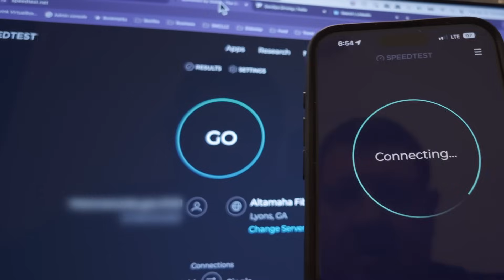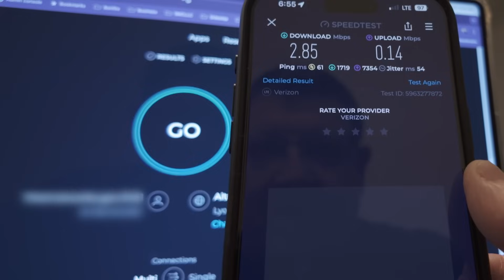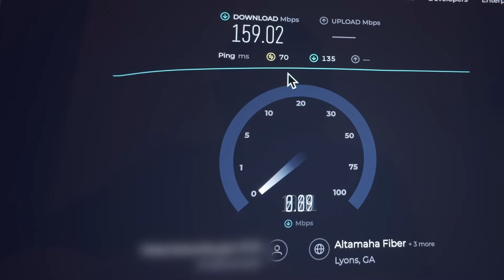Network Speed Tests With the Peplink HD4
Witness the superior internet connectivity of the Peplink HD4 MBX. The video includes a speed test comparison showing significantly faster download and upload speeds.

🔗 Other Links and Channels

Chapters
00:00 - Intro
00:35 - Peplink HD4 MBX
02:10 - Speed Test
04:31 - Who needs this
05:53 - Give me feedback